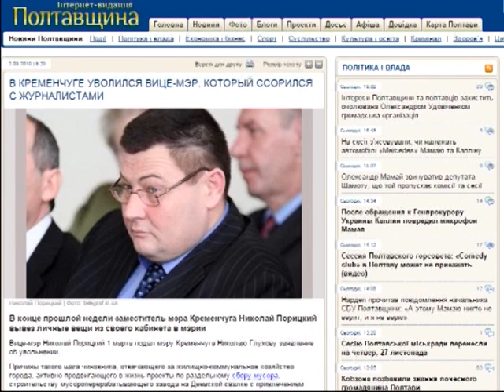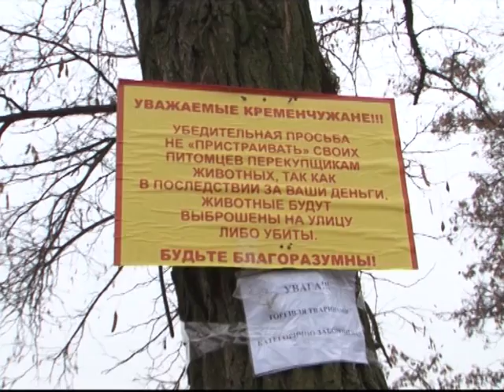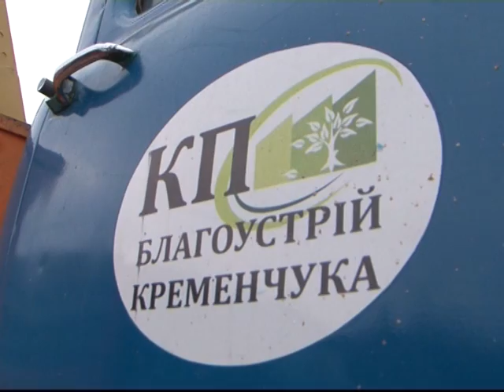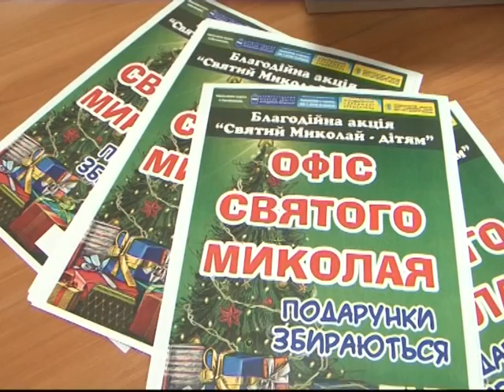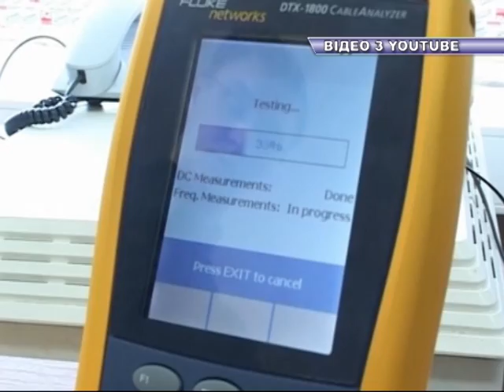Кременчуцькі новини від 25.11.2014 року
1. Сесія міськради.
2. Цуценят продаватимуть на Новоіванівському ринку.
3. Інтернет-огляд.
4. Новорічну ялинку встановлюють.
5. Марафон написання листів Святому Миколаю у санаторії «Славутич».
6. Декани Вільнюського колегіуму у Кременчуці.